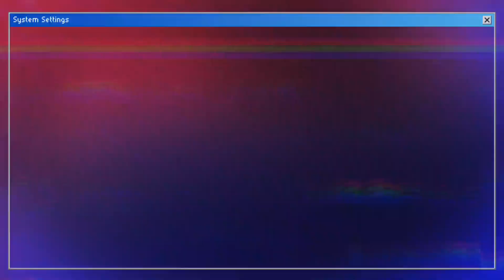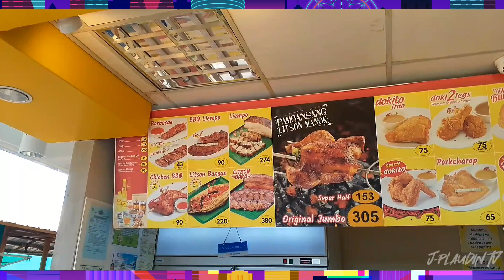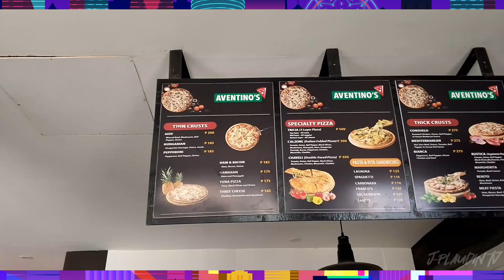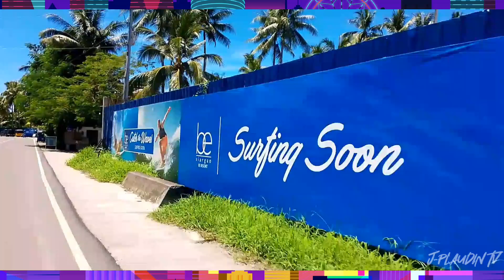PART 4 STROLLING SOMEWHERE DITO SA SIARGAO | J-PLAUDIN TV